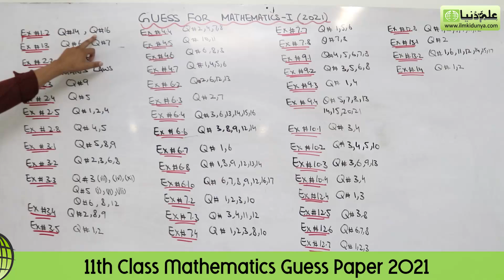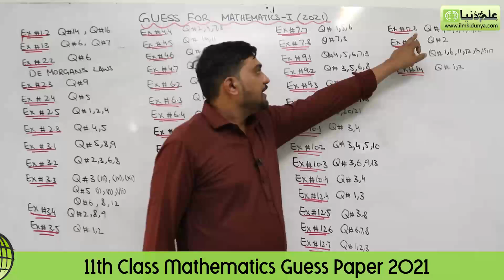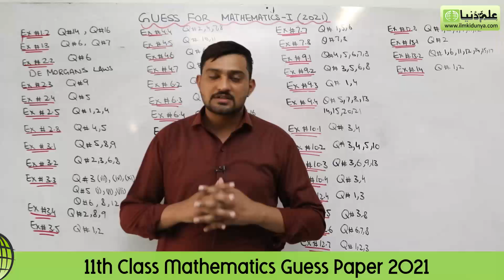11th Class Mathematics Guess Papers 2023 |11th Math Guess Papers 2023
11th Class Mathematics Guess Papers 2023 |11th Math Guess Papers 2023 |